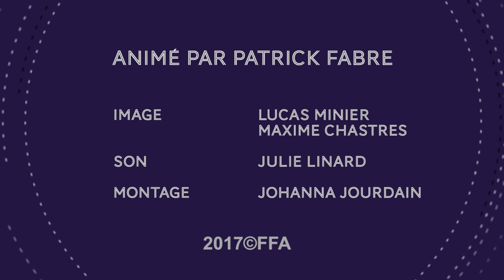FFA 2017 - Classe de maître Xavier Giannoli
Les films de Xavier Giannoli étaient mis à l'honneur lors de la 10ème édition du FFA (Festival du Film Francophone d'Angoulême). L'occasion pour Patrick Fabre d'interviewer le réalisateur, producteur et scénariste de cinéma français lors d'une Classe de Maître.

Du 22 au 27 août 2017 à Angoulême, le FFA célèbre le cinéma francophone pour la 10ème année consécutive. Que ce soit dans les salles ou sur les places publiques, les films et leurs spectateurs envahissent pour cette occasion la cité des Valois. Porté par Marie-France Brière et Dominique Besnehard, le festival met à l’honneur les films d’aujourd’hui, ceux du passé mais aussi les talents de demain.